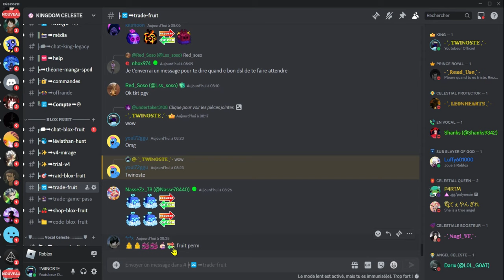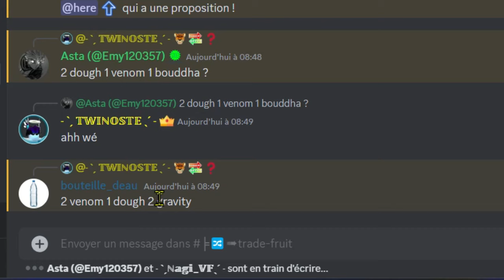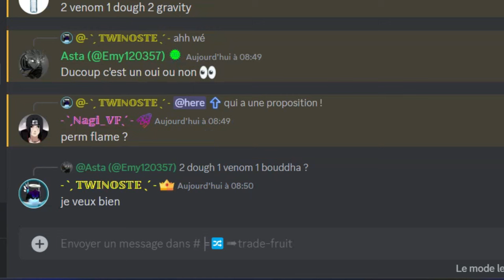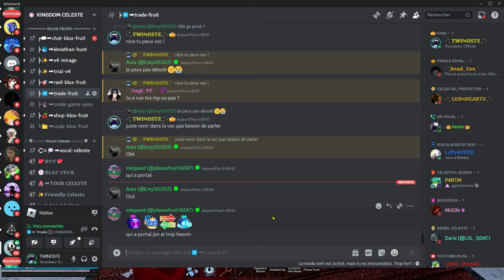J'AI RANDOM LEOPARD MAIS (je ne peux pas le garder) SUR BLOX FRUIT | TWINOSTE | FR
Angel Eva